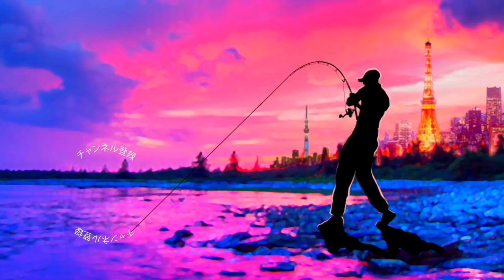シーズン終盤戦ビッグベイト縛りで挑んだ結果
55アップしか釣れない！デプス「コードネームバス」に巨大バスが襲い掛かる衝撃映像